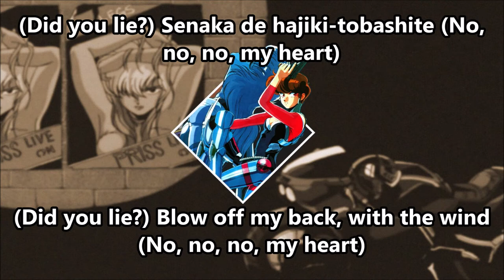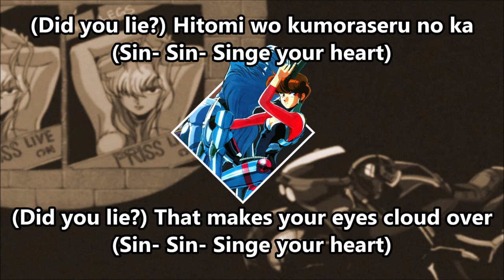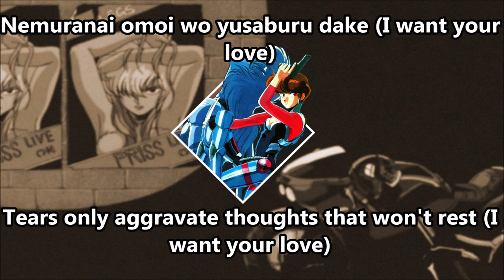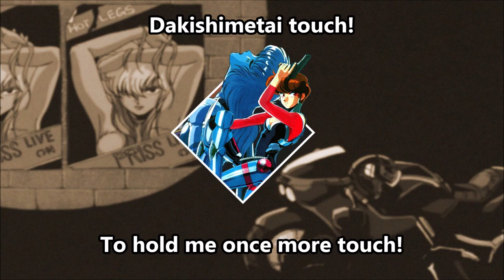Lost Anime Music #2: Bubblegum Crisis - "Konya wa Hurricane" Romaji + English Lyrics #128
This is the opening to Bubblegum Crisis from the first episode!

I have been wanting to make this video for so long and I finally made it!

"Konya wa Hurricane," sung by Oomori Kinuko, is from the anime series Bubblegum Crisis (aka Bubblegum Crisis 2032). She sang a few other songs from the series and is also the voice of Priss (one of the main characters). Unfortunately, Priss was her only acting role in the anime industry. However, she did sing (with SILK) the opening to Zettai Muteki Raijin-Oh. I highly recommend checking out some of her other songs, she is a really great singer (Mad Machine is my favorite)!

Bubblegum Crisis, from studios AIC, Artmic, Darts, ran for a total of 8 episodes from February 25, 1987 - January 30, 1991. It was originally planned to be a 13 episode series but it got cut to 8 episodes due to legal issues with the studios (*cries in crunchyroll and funimation lost partnership*). The sequel, Bubblegum Crash, can be viewed as an epilogue to the main series. Bubblegum Crisis is a classic cyperpunk mecha anime series.

I consider anime from the 80s (and some of the 90s) to be very popular with cyperpunk and mecha anime, and Bubblegum Crisis was one of them. It received an English dub with the soundtrack even getting its own English dub (although it's kind of a disappointment because the singers don't sing as passionately), as well as getting a few more series (a sequel and a couple alternative stories). Would I recommend anyone to watch this series? Yes, I would. Even though the series might be a bit outdated now, it's still a very fun series to watch, especially with the amazing soundtrack playing in the background (I actually own the complete vocal soundtrack on CD; Bubblegum Crisis is one of the very few anime soundtracks I am obsessed with). While Bubblegum Crisis still has its popularity, I consider the soundtrack to be lost anime music because I very rarely hear people talking about it (both the series and the soundtrack) these days.

Just an fyi: there is some nudity in this series, so keep in mind where you are watching (hide your screen from your parents)!

I DO NOT MAKE ANY MONEY OFF OF MY VIDEOS. I MAKE THEM FOR PURE ENJOYMENT AND ENTERTAINMENT.

Transliterated by Takayama Miyuki
Translated by Takayama Miyuki, AnimeTranslations, and ?

Today is the last day I am opened for requests! After today I won't be taking any requests for a while!